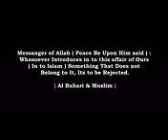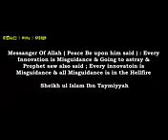Celebrating the Prophet's ﷺ Birthday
MAWLID NABIYY: CELEBRATION OF INNOVATION.